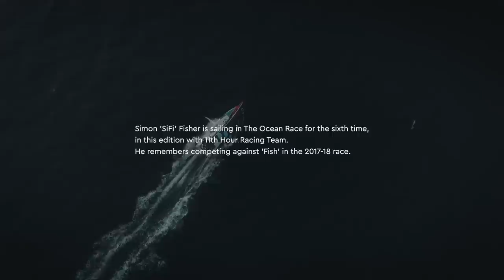Remembering John Fisher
On Monday 26 March, 2018, John Fisher was lost overboard while Team Sun Hung Kai Scallywag was racing through the Southern Ocean, some 1,400 miles west of Cape Horn.

John, his family and friends are in the thoughts of everyone in The Ocean Race family, especially those who had the honour of sharing time with 'Fish' either on the water or dockside.